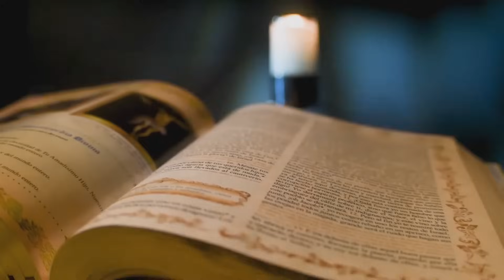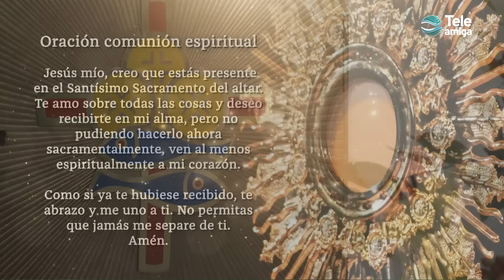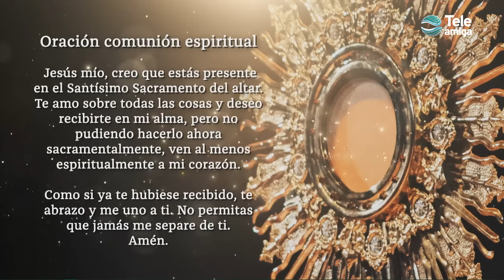Santa Misa de HOY Viernes 27 de Octubre de 2023 en Teleamiga